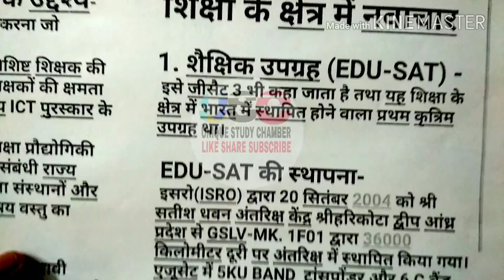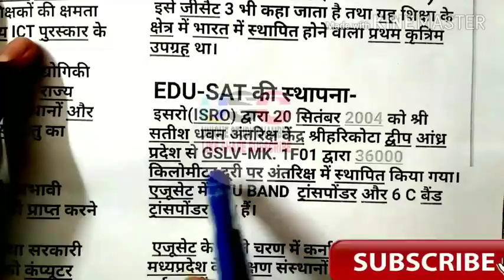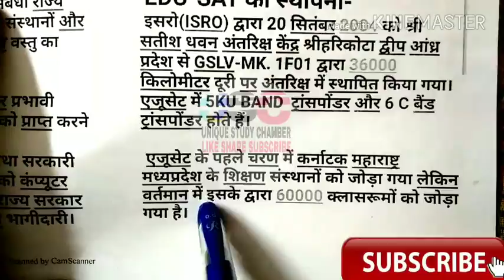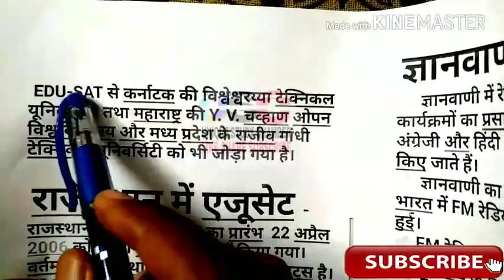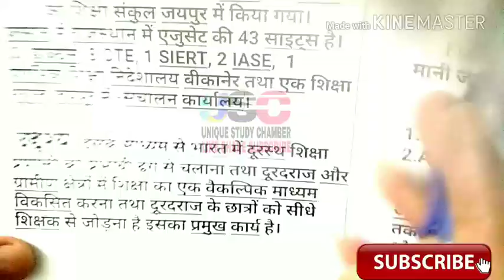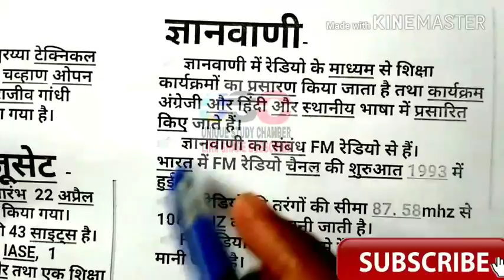शैक्षिक प्रबंधन। शिक्षा के क्षेत्र में नवाचार। शैक्षिक उपग्रह EDU-SAT। RPSC 1ST GRADE GK EXAM